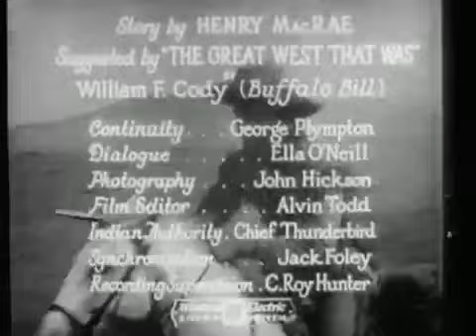Battling With Buffalo Bill (1931): Chapter 4 - The Savage Horde!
A western adventure serial in 12 episodes. Buffalo Bill battles gambler Jim Rodney who is trying to scare off the townspeople so he can gain possession of a gold strike discovered in the area. A nearby Indian tribe is provoked to attack the town and the cavalry is called in.

Story by HENRY MacRAE Supported by "The Great West That Was" by WILLIAM F. CODY (BUFFALO BILL)

CAST
TOM TYLER - Buffalo Bill (William F. Cody)
LUCILE BROWNE - Jane Mills
WILLIAM DESMOND - John Mills
REX BELL - Dave Archer
FRANCIS FORD - Jim Rodney
GEORGE REGAS - Breed Johns
YAKIMA CANULL - Scout Jack Brady
BUD OSBOURNE - Joe Tampas
JOE BENOMO - Joe Brady
BOBBY NELSON - Ezra Podge
CHIEF THUNDERBIRD - Chief Thunderbird
JIM THORPE - Swift Arrow

CREW
Directed by: RAY TAYLOR
Associate Producer: HENRY MacRAE
Continuity: GEORGE PLYMPTON
Dialogue: ELLA O'NEILL
Photography: JOHN HICKSON
Film Editor: ALVIN TODD
Indian Authority: CHIEF THUNDERBIRD
Synchronization: JACK FOLEY
Recordind Supervision: C. ROY HUNTER